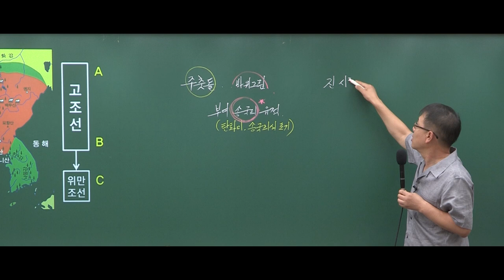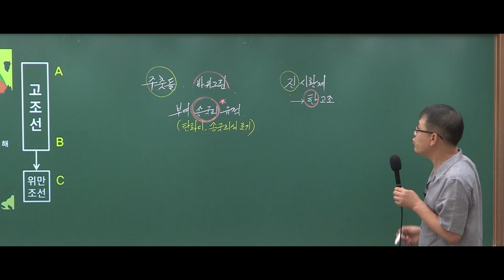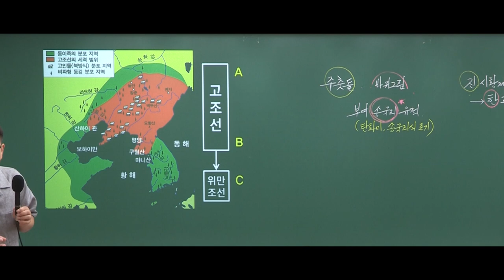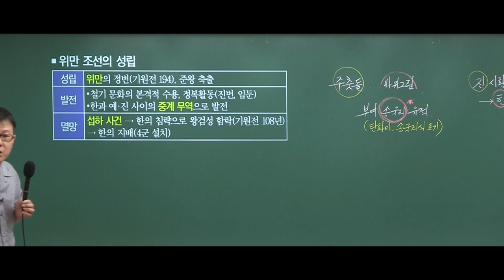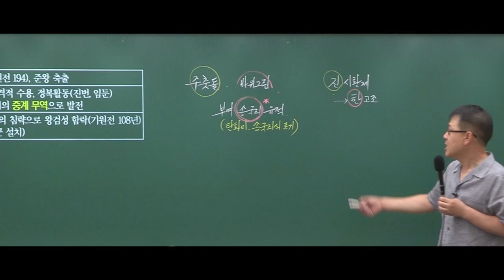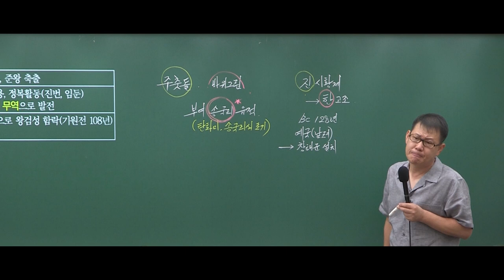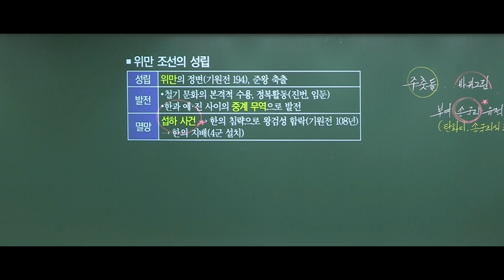[고종훈 한국사] 위만조선 이야기 10분 정리!